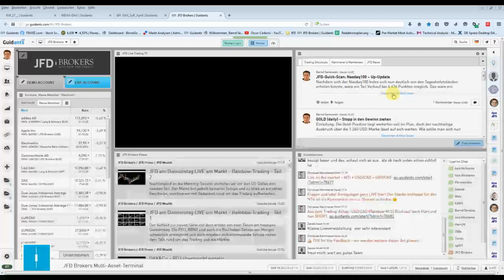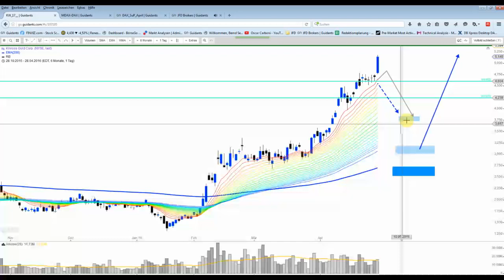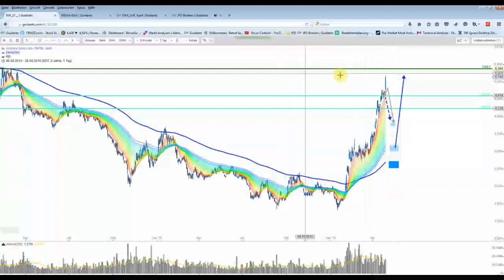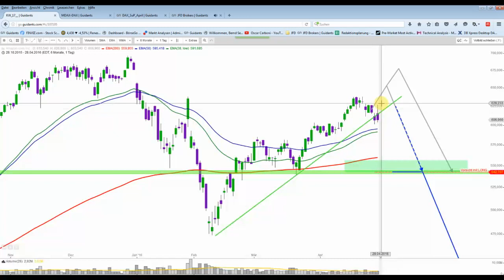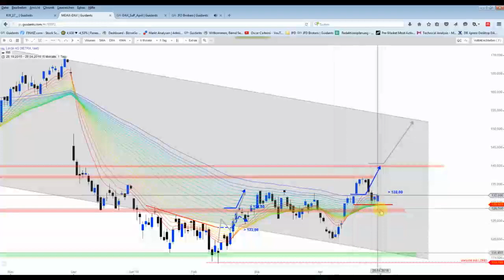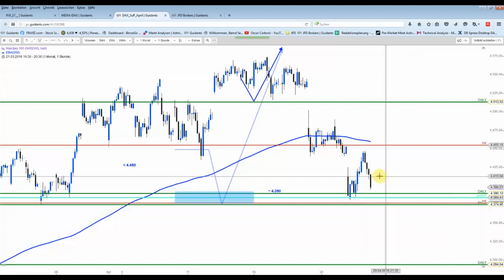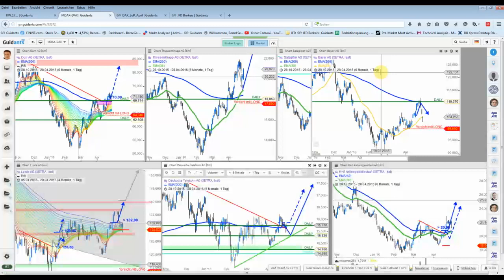US INDIZES - Deutlicher Kurseinbruch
Ab 18 Uhr kippte der US-Markt nach unten und findet jedenfalls bis 21:00 Uhr noch keinen Boden. Wir konnten eine Nasdaq100 Long-Position mit gutem Gewinn um ca.16 Uhr verkaufen. Der Rest wurde auf Einstand abgesichert. Wie immer live im Stream!